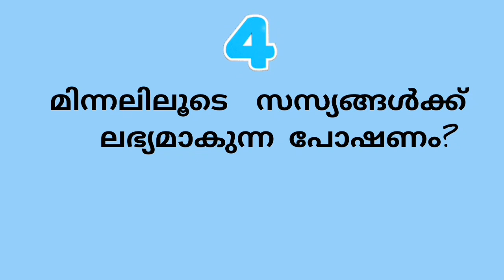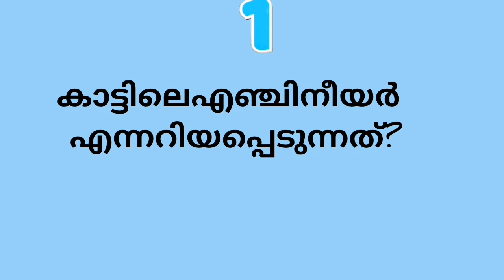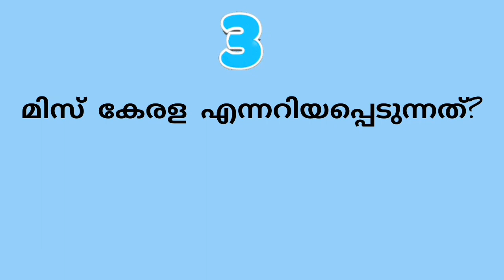kerala psc/Malayalam quiz competition/general knowledge/LDC/LGS/പൊതു വിജ്ഞാനം/LP/UP/HS/